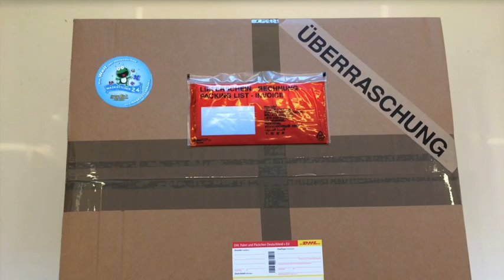Chipmunk / Sqirrel Costume Mascot 35a Production Figure Plush Quality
Chipmunk / Sqirrel Costume Mascot 35a

Production High quality
New mascots need the land 😉

Item no. 35a

The production of "Chipmunk / Sqirrel Mascot costumes" on a professional level ...

Company or association Walking Act Running figure Productions as desired (color change plus surcharge possible)

Product description:
This costume is Made by professional tailors and is therefore of very good quality that makes itself felt by professional treatment.Wanted a promotion and club mascot? Then you have found exactly the right one! Because we offer you here a highly professional mascot Walking Act running costume for your Promotional promotion! Let your mascot march on the "catwalk" and look forward to great growth of your potential customers

The Costume:
Our Walking Act running costumes have all been made by professional tailors - on modern industrial sewing machines and by hand - using a high quality material - pure This plush fabric provides high wearing comfort.To cover all skin areas of the wearer, you will receive several costume pieces. In the first place you usually get a costume head, a body costume, a simple stomach pillow or belly rings (to wear like a dressing skirt), hands and feet. Of course, in the head air and view holes are included, which makes breathing and seeing easier. Basically, the head is simply put like a hat on the head and fastened with Velcro on the body costume. The body costume (one or two pieces, depending on the costume) is worn like a jumpsuit or just like sweaters and pants. The hands are gloves and the feet are made of cuffs, which you can wear over your own footwear because they are open at the bottom. Our mascot costumes are in the appropriate color (see picture) standard, but can also be personalized or personalized on request. For example, by specific club and / or corporate colors or by applying a club company logo. Type: Our mascots running costumes are - as already mentioned - quality-consciously made by qualified tailors and tailors! These are by no means Far Eastern productions of our products! Please also pay attention to cheap copies of our products on the Internet, as our photos are often copied! All costumes were made according to the CE safety standard. This means, among other things, that they were made in a unit size. So carriers with a height of 1.70 m and 1.90 m can easily wear the costume. The quality can only be maintained if you follow the attached care instructions: So you can easily clean the costume in the washing machine - at 30 ° C in wool wash cycle. Excluded from this washability is the head, which should be cleaned by hand washing. This is because the head may contain pieces of plastic that would damage the costume and / or your washing machine. In addition, the costume must not be given in the dryer. Also, you should not iron the Walking Act running costume! Overall, the running costume is very durable - but of course there are limits. So you should not wear the costume near fire.

We help you:
Do you want an individualization? Of course we send our products worldwide!